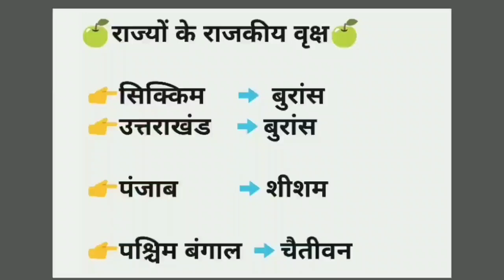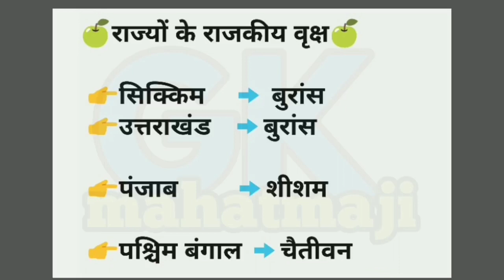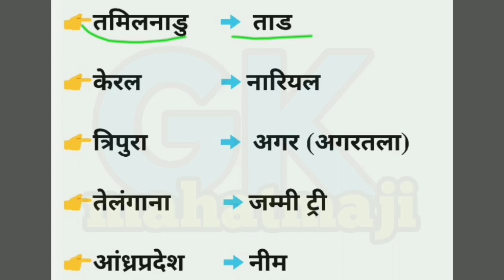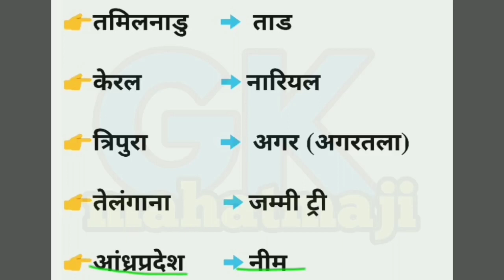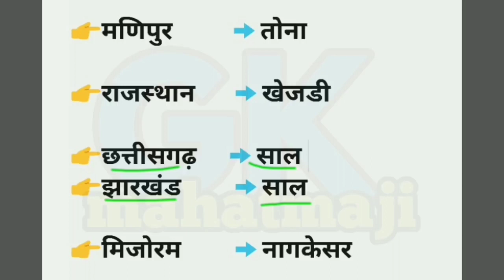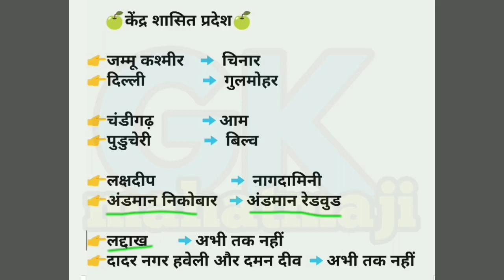सभी राज्यों के राजकीय वृक्ष Trick | All State Tree gk trick | Rajyo ke Rajkiya vriksh trick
सभी राज्यों के राजकीय वृक्ष Trick, All State Tree gk trick, Rajyo ke Rajkiya vriksh trick, Gk mahatmaji tricks